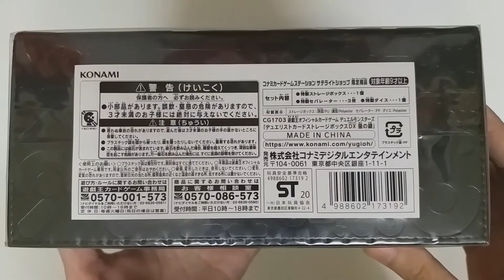Yu-Gi-Oh! OFFICIAL CARD GAME: DUELIST CARD STORAGE BOX DX EMPEROR'S KEY (LIMITED EDITION) | Opening